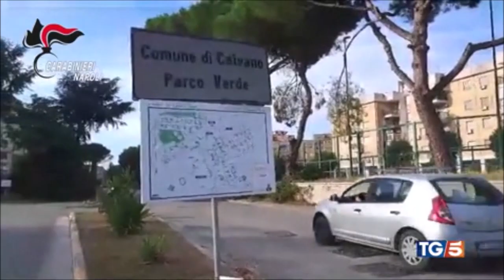Il ministro dell'Interno Matteo Piantedosi pronto a nuove norme per arginare la violenza minorile